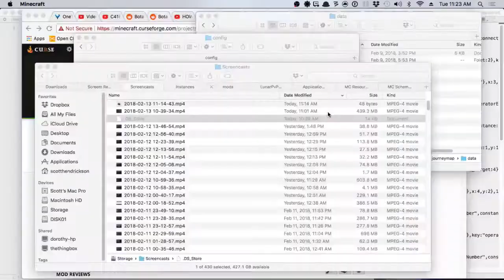AbyssalCraft Let's Play Ep9 - Grappling with My Life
A Let's Play series for Minecraft 1.10.2 with a custom mod pack built around AbyssalCraft and unique combat mechanics.

AbyssalCraft is a magic mod for MInecraft with a focus on combat with rough mobs. You must gather the keys to travel to different dimensions and defeat the bosses there.